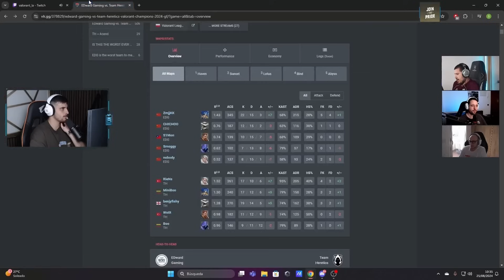EL CAMPEÓN DEL MUNDO | HERETICS VS EDG | GRAN FINAL | VALORANT CHAMPIONS 2024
¡Hola! Os traigo el HERETICS vs EDG en la GRAN FINAL del Champions 2024 de Valorant, ¡Espero que os guste!

MAPA 1: 0:00
MAPA 2: 9:23
MAPA 3: 20:01
MAPA 4: 38:12
MAPA 5: 54:04